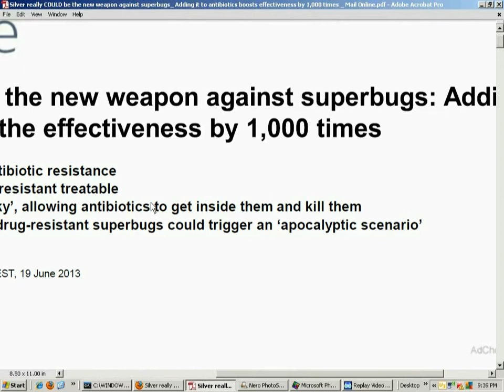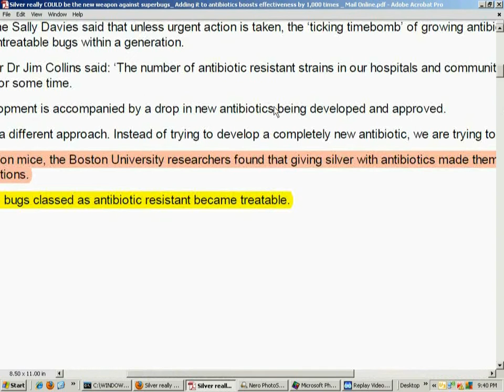The Synergistic Power of Silver & AntiBiotics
Silver could be used to help fight antibiotic resistance
Adding silver to antibiotics boosts the effectiveness by 1,000 times